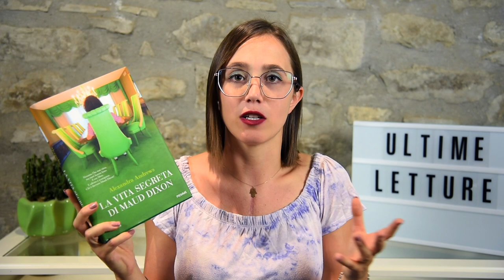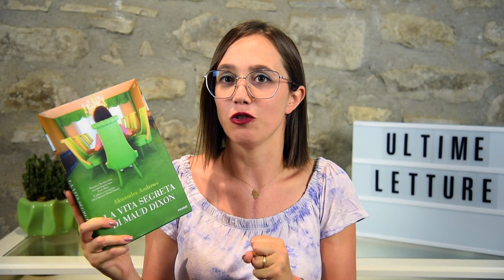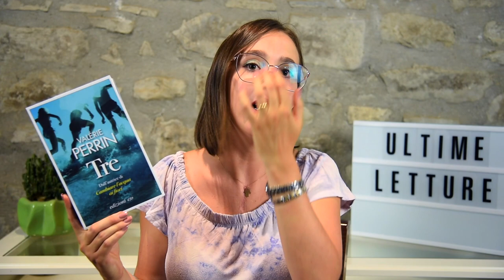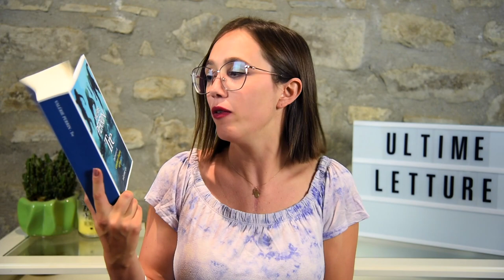Le LETTURE della mia estate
➟ Libri citati:

- La vita segreta di Maud Dixon (A. Andrews)

- Per ricominciare guarda tra le pagine di un libro (M. Kalus)

- I quaderni botanici di Madame Lucie (M. Da Costa)

- Tre (V. Perrin)